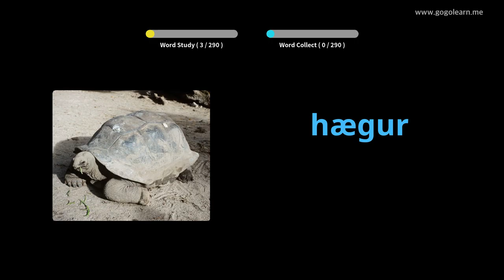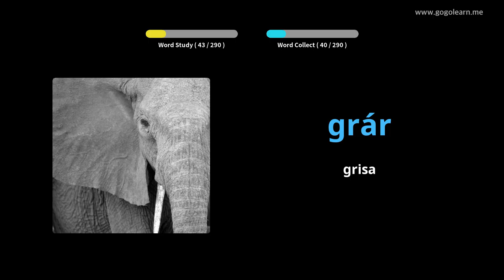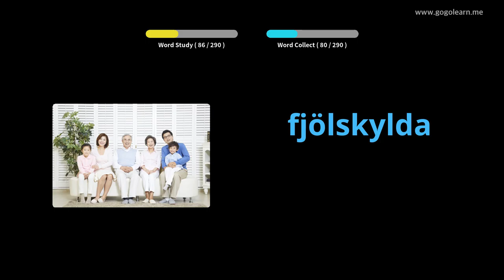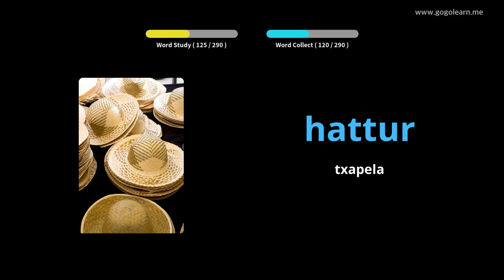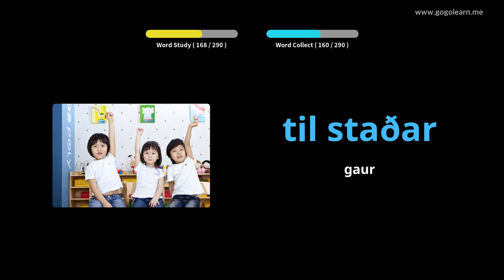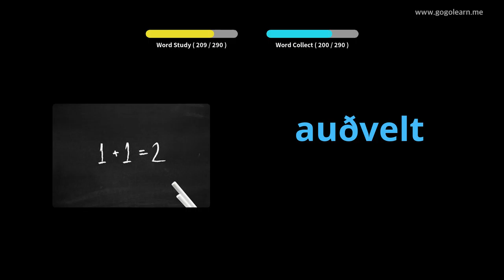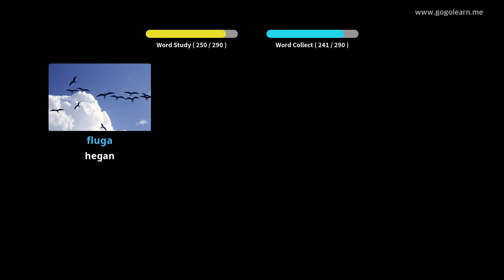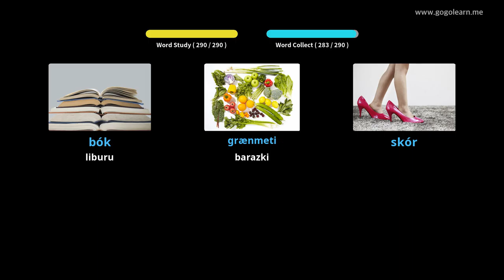Gidatzen duzun bitartean Islandiako Hiztegia Entzutea | Golearn